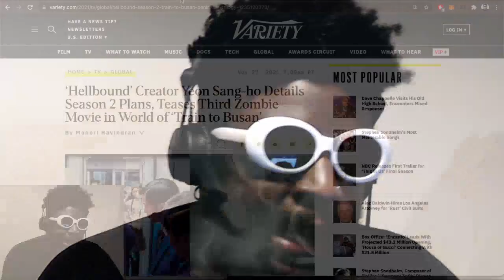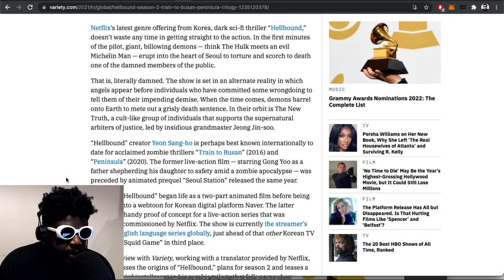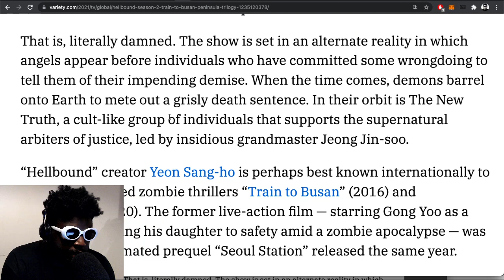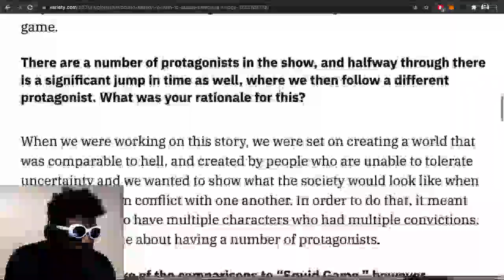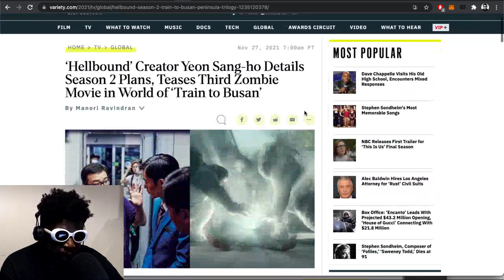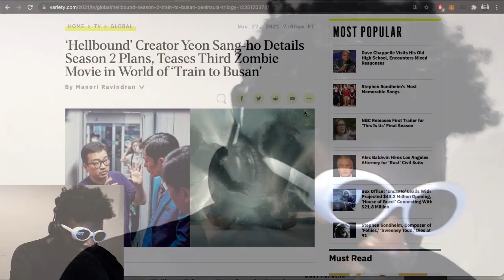why 'Hellbound' on Netflix is really good...